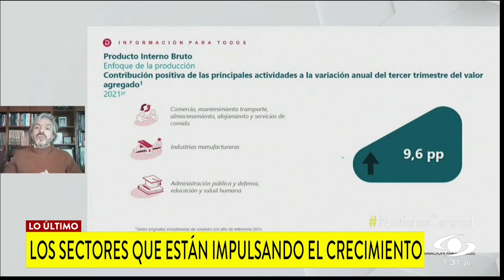Economía en Colombia creció 13,2% durante tercer trimestre del 2021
Este martes 16 de noviembre el Departamento Administrativo Nacional de Estadística (DANE) reveló que el crecimiento de la economía en Colombia en el tercer trimestre del 2021 fue de 13,2%.

Las actividades económicas que más contribuyen al crecimiento del PIB, según la entidad fueron: comercio al por mayor y al por menor, reparación de vehículos automotores y motocicletas, transporte y almacenamiento, y alojamiento y servicios de comida.